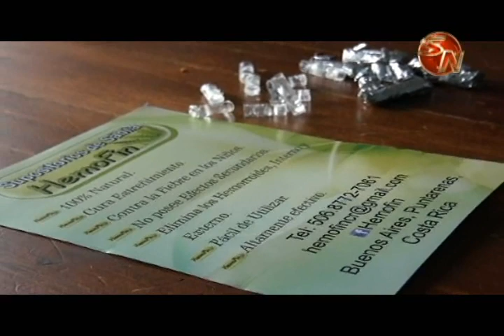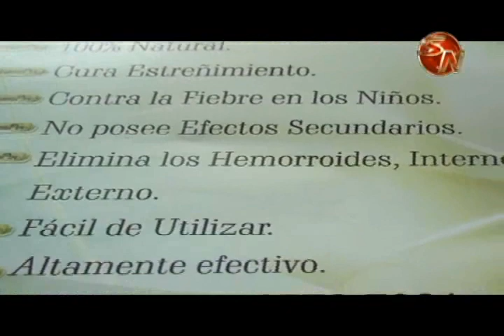Supositorios de Sábila, proyecto de una Bonaerense